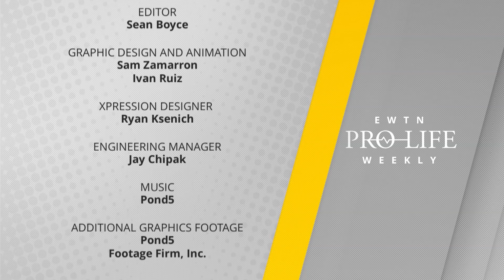EWTN PRO-LIFE WEEKLY - 2023-01-26 - EWTN Pro-Life Weekly | FULL EPISODE – January 26, 2023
Jeanne Mancini joins us to celebrate and reflect on the historic 50th annual March for Life. Meanwhile, President Biden and Vice President Kamala Harris work together to spread a radical pro-abortion agenda. We bring you an update on the pro-life movement in Kansas, some months after the discouraging Value Them Both amendment loss. Many are considering a boycott of CVS and Walgreens as they plan to distribute chemical abortion drugs to women without requiring them to consult with a doctor. Pro-life dad Mark Houck faces trial. EWTN Pro-life Weekly with Prudence Robertson airs every Thursday night at 10 PM ET and re-airs on Sundays at 10:30am ET and Tuesdays at 1:30pm ET.